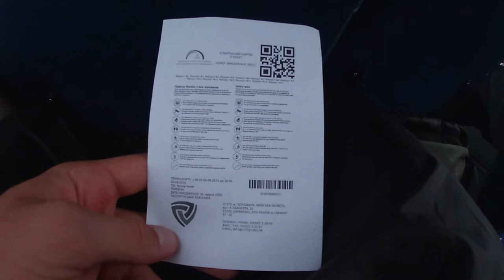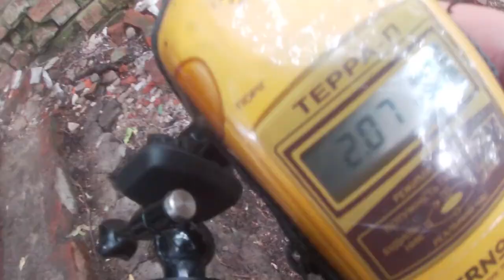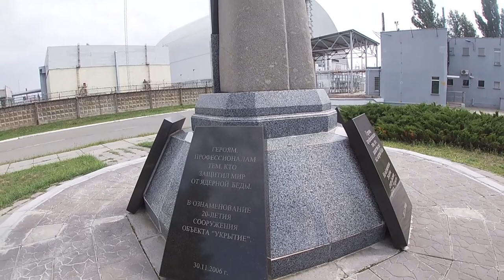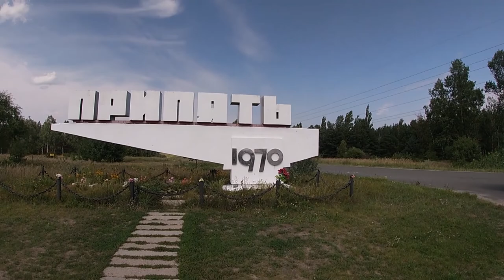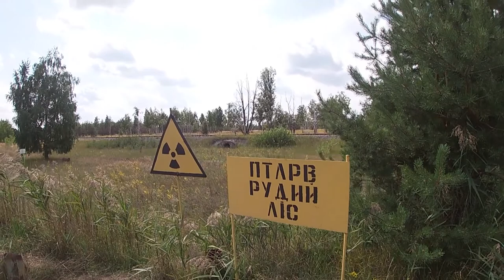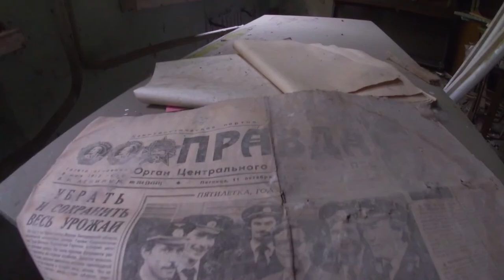18# Strefa śmierci - Czarnobyl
Po zostawieniu łapki w górę poprawisz mi humor a udostępniając go pomagasz by dotarł on do szerszego grona ludzi 😊

Dziękuję za pomoc w rozwoju kanału oraz za poświęcenie czasu na obejrzenie mojego materiału!

Tu jestem, I mam się dobrze!